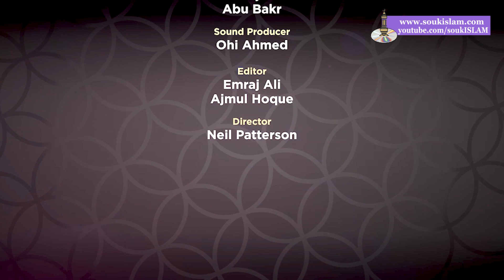Supplications from Revelation Mufti Menk Episode 9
Supplications from Revelation
Mufti Ismail Menk
Episode 9

1. Dua of Yusuf(A.S) to cause him to die (when death comes. He did not wish/ask for death) in the state of him being a Muslim.
Surah Yusuf (101st verse).

2. Dua of Ayub (A.S).
Surah Al-Anbiya (83rd verse).

3. Hadith - Sunan At-Tirmidhi 2398.
Mus’ab ibn Sa’eed reported: His father asked, “O Messenger of Allah, which people are tested most severely?” The Messenger of Allah, peace and blessings be upon him, said, “They are the prophets, then the next best, then the next best. A man is tried according to his religion. If he is firm in his religion, then his trials will be more severe. If he is weak in his religion, then he is tried according to his strength in religion. The servant will continue to be tried until he is left walking upon the earth without any sin."